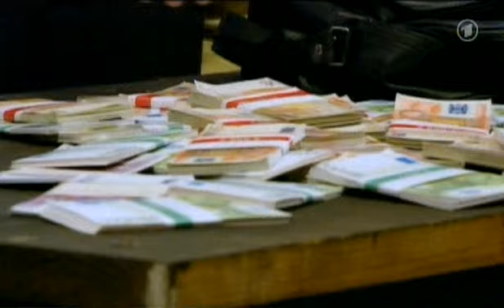Christian & Gregor, 10.12.2008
Verbotene Liebe. And even more about the bloody helicopter.